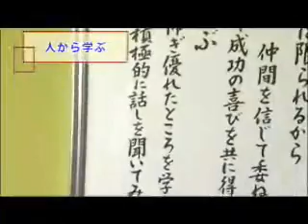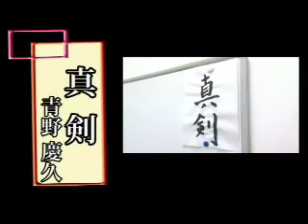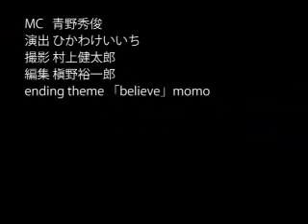成功の条件－青野 慶久 2/2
今回ご紹介するのは、サイボウズ株式会社・代表取締役社長の青野慶久氏です。